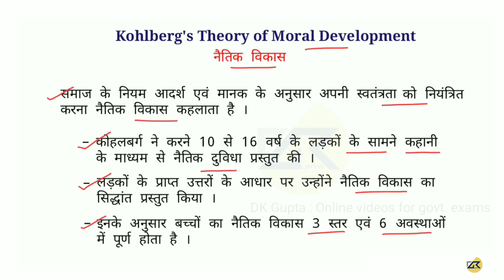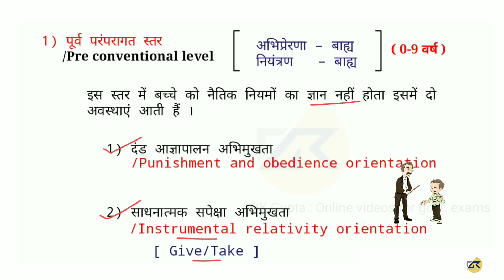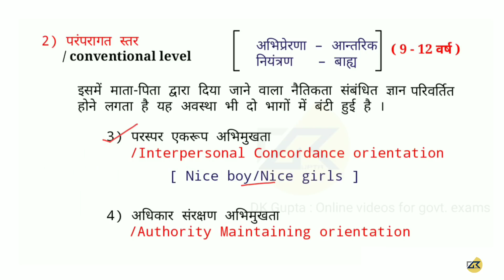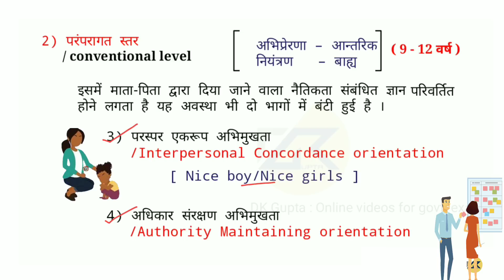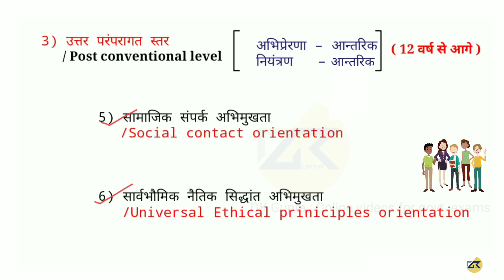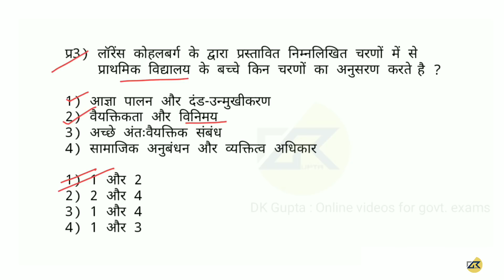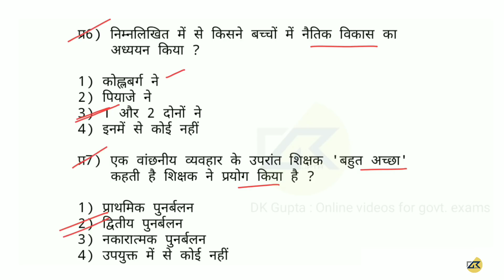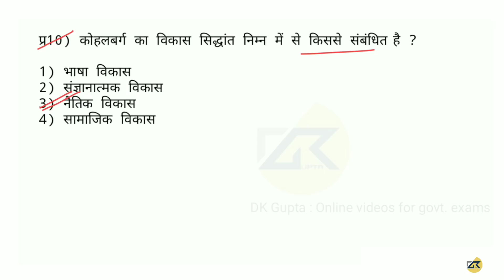कोहलबर्ग का सिद्धांत ( Moral Dev. ) और महत्वपूर्ण प्रश्न || CTET,UPTET,DSSSB & TET exams